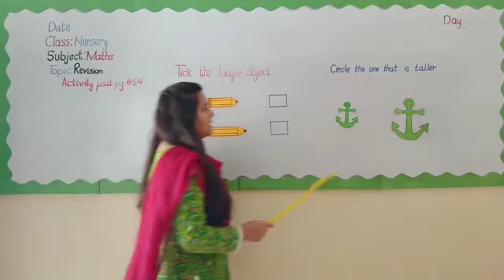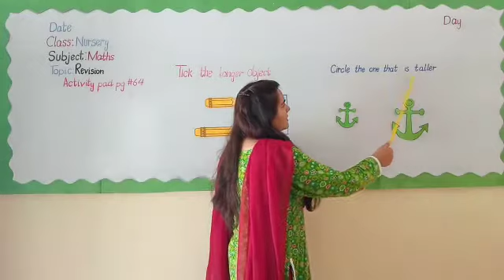NUR:MAT:week12(bullet#03) Activity pad pg # 64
week12(bullet#03)
Topic:Activity pad pg # 64
Subject: Math
Class:Nursery